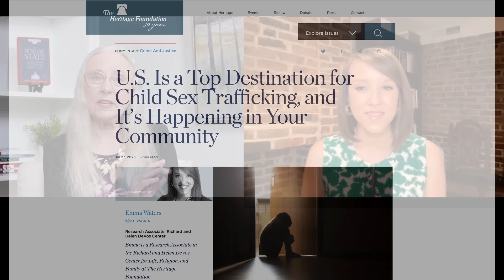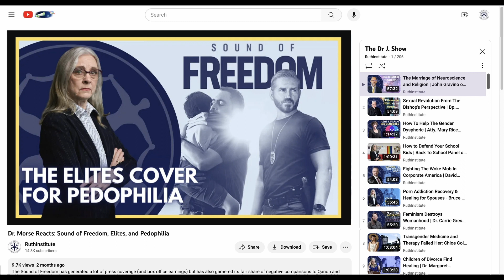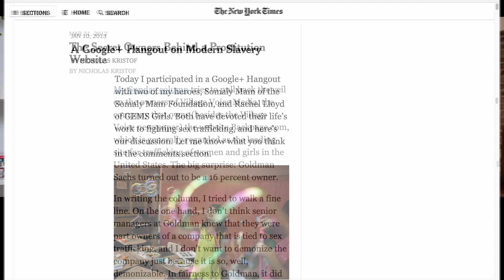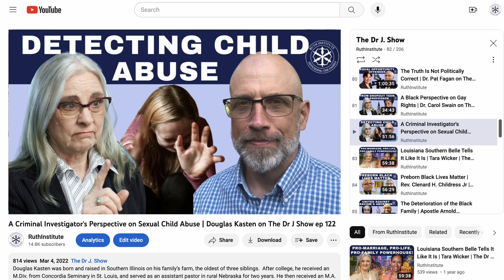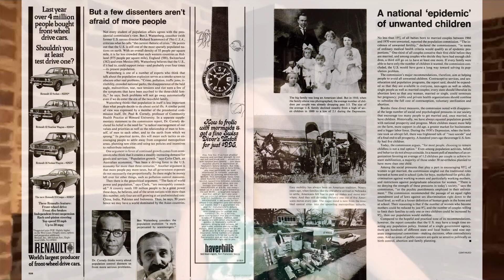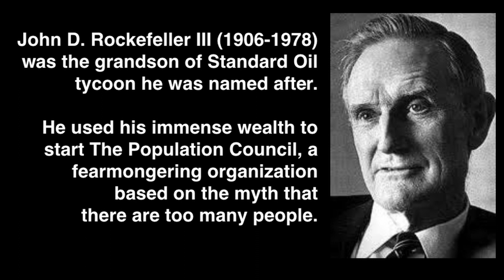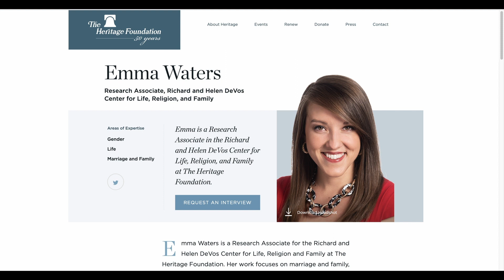The Sound of Freedom from Trafficking to Womanhood | Emma Waters on The Dr J Show ep. 205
Emma Waters is a Research Associate for the Richard and Helen DeVos Center for Life, Religion and Family at The Heritage Foundation. Her work focuses on marriage and family, the life issue, and assisted reproductive technology policy. She is also a Visiting Fellow with Independent Women’s Forum and a monthly contributor with World Magazine.

Prior to this, she worked as the Coalitions Manager of American Moment and periodically cohosted their podcast, Moment of Truth. Previously, she worked as a Research Intern with the Institute for Family Studies and a Research Consultant for the Realignment Podcast. In 2021, she won the American Enterprise Institutes’ Young Scholars Award where she wrote and published an in-depth paper on child support policy in the state of Tennessee, including qualitative interviews with 25 nonresident fathers.

Her work may be found in Fox News, Newsweek, RealClear Policy, RealClear Health, The Federalist, The American Conservative, The American Mind, the Institute for Family Studies, The Daily Signal, Washington Examiner, Washington Times, and more. She graduated Valedictorian of Lee University with a double major in Political Science and Biblical & Theological Studies.  Emma lives in Washington, D.C. with her husband and their daughter.

LIFE Magazine, May 1972: The Baby Riddle, with population control article, “The Crucial Math of Motherhood”:

This episode of The Dr J Show may also be seen on the following platforms:

TheRuthInstitute.Locals.com